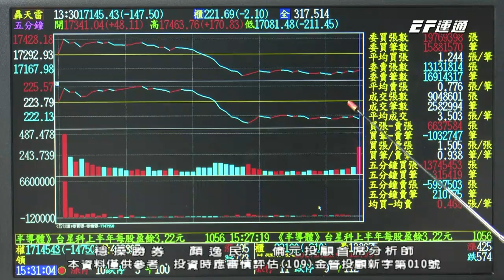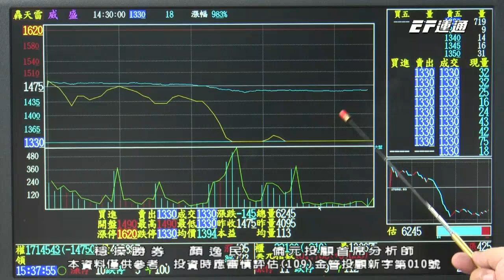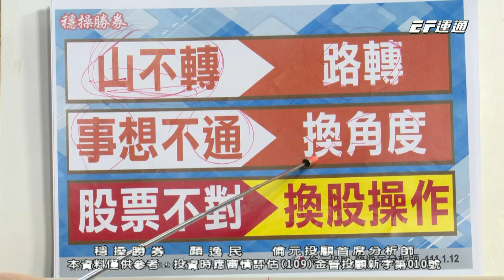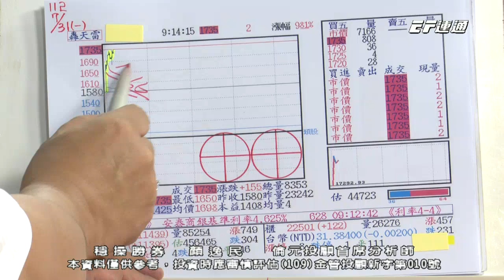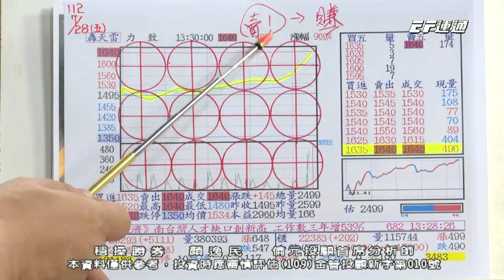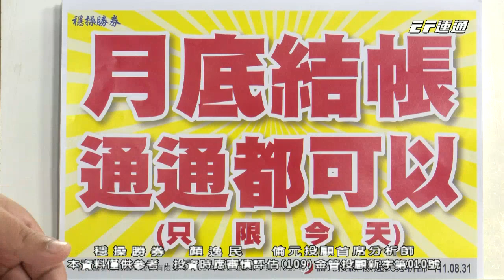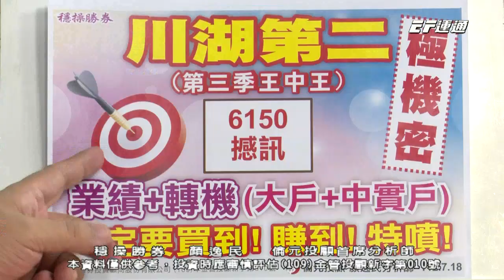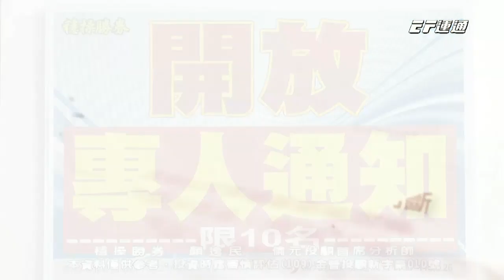20230731 1530 顏逸民 穩操勝券【仲琦+105% 先進光+45% 楠梓電18% 虹堡+17% 迎廣5⊕ 建準3⊕ 金居⊕ 作對股票！才能大賺！】